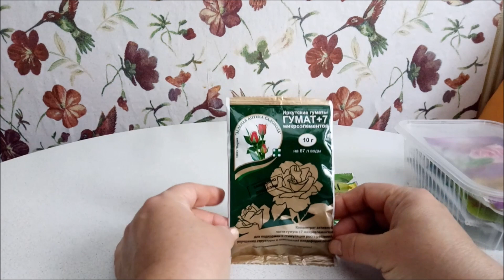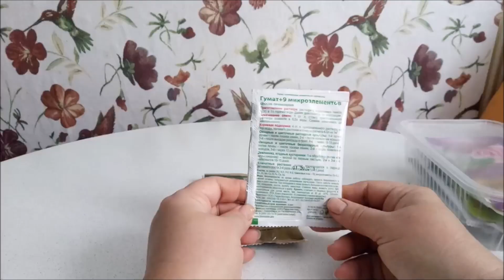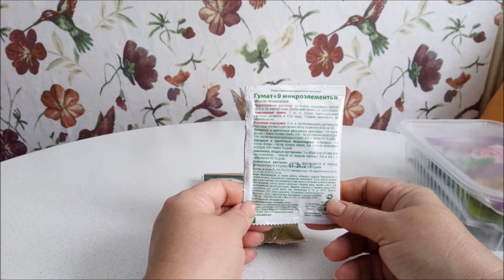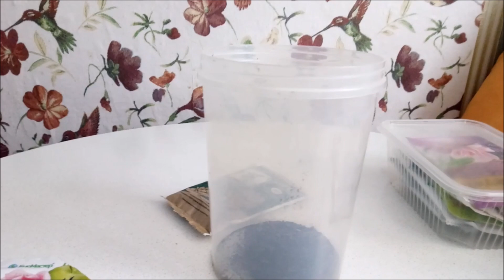Пора кормить орхидеи/// Готовлю гумат+9//// Подкормка////